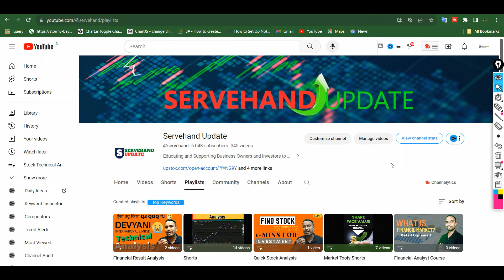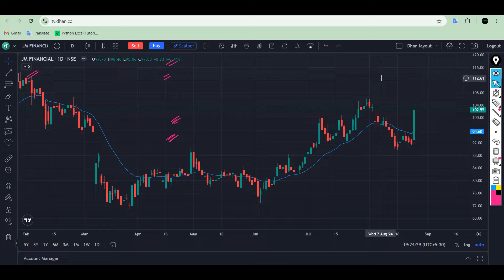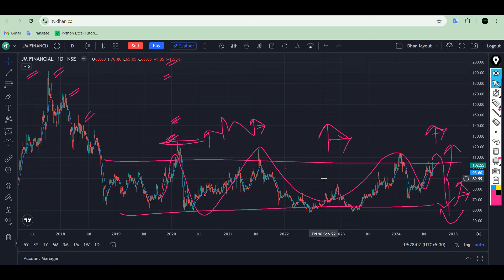JM Financial Share Latest News | JM Financial Share Target | JM Financial Share Analysis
In this video, We Explained JM Financial Share Latest News | JM Financial Share Target | JM Financial Share Analysis In Hindi | JM Financial Stock Analysis | JM Financial Stock Review

Or Simply Search "Servehand Update Pro"

FREE DEMAT With Angel Broking & Get Rs. 50 of stock For Free:
Please WhatsApp Your Registered Mobile Number. WA: 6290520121
Open a free ✔️Angel Broking► Demat Account For Swing Trading:

About JM Financial Company!
JM Financial Limited (JMFL) is a financial services group in India that offers a variety of services, including investment banking, mortgage lending, and asset management. JMFL is headquartered in Mumbai and has branches across India, as well as overseas branches in Singapore, New Jersey, and Dubai.

Licensee:
u_91s50urc2e

Audio File ID:
121519

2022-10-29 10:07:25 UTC